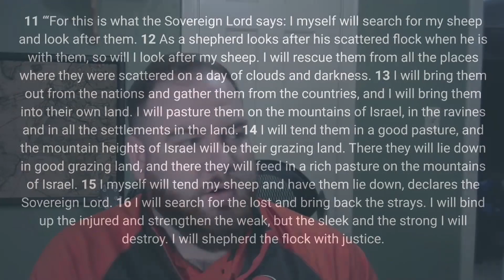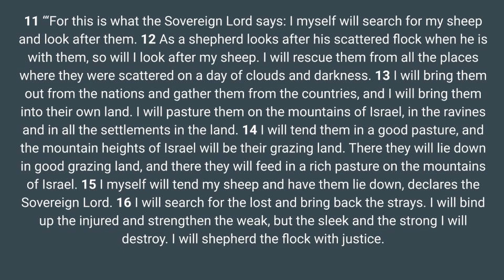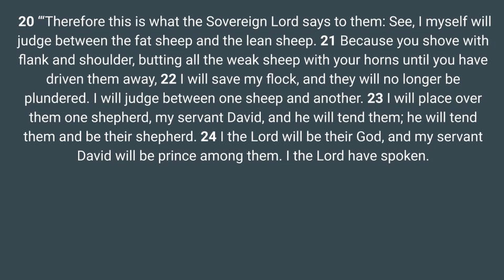WWTF Episode 7: Lift Up The Weak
Welcome to Wrestling With The Faith Episode 7! In this episode, the group discusses Ezekiel 34: 11-16, 20-24.

Don't forget to check us out on your favorite streaming app!